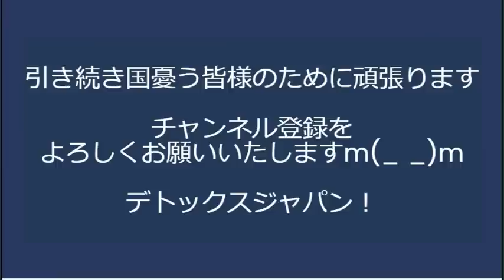報道ヘリ大迷惑、能登地震被災者夜も寝られず＝人の不幸が何より好きなテレビ局が執拗／ドンキチューナーレステレビ売れ行き好調で大きさも4種類に／イライラするすぐキレる人は大抵これ20230507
NHKネット徴収反対デモとNHKスマホ課金反対デモとどっちがわかりやすいのか

170-0005  東京都豊島区南大塚 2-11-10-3階 くつざわ亮治 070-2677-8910 まで